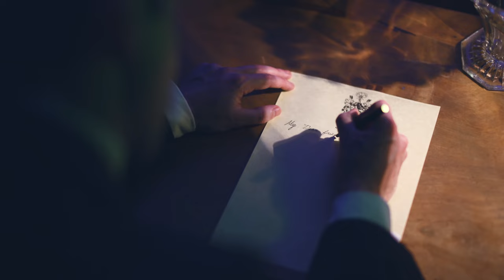VAULT Festival | The Great Gatsby Trailer 2017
Be plunged into a world of red hot jazz, bootleg liquor and more than a little scandal. Expect music, cocktails, dancing and debauchery in this radical, immersive adaptation of F Scott Fitzgerald’s seminal jazz-age tale. 1920s dress encouraged, dancing shoes mandatory.

Presented by The Guild Of Misrule and The Immersive Ensemble, this smash hit production draws together creatives from Secret Cinema, Les Enfant Terribles, The Flanagan Collective and Belt Up Theatre.

Come and join the party.

25 Jan - 5 Mar, tickets from £26.75.